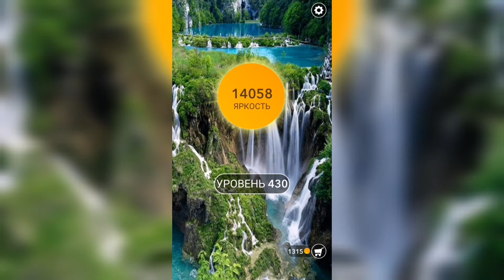Word / Слово Крест: Поиск русского кроссворда / Уровень 430